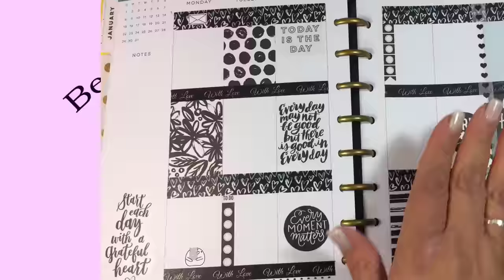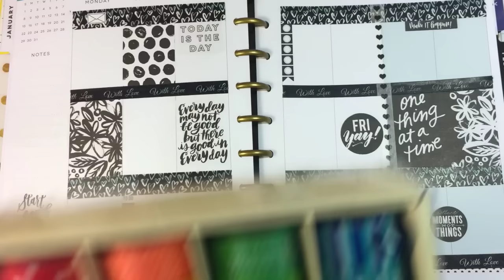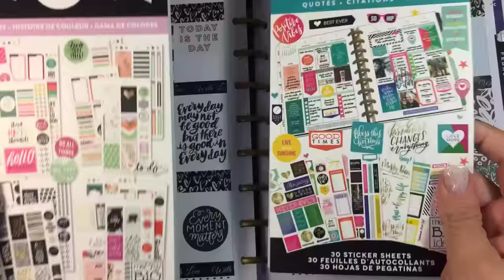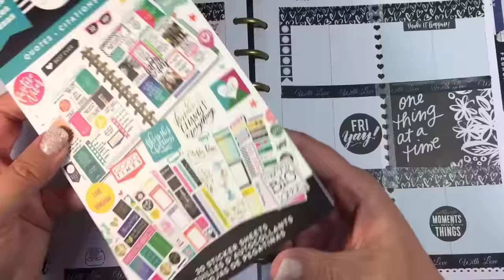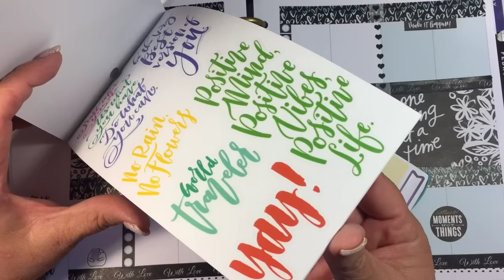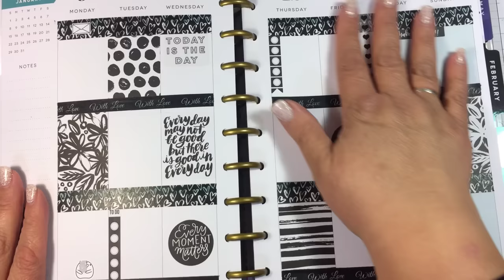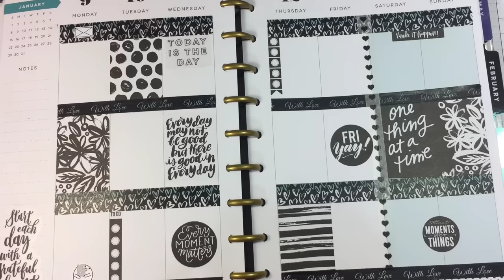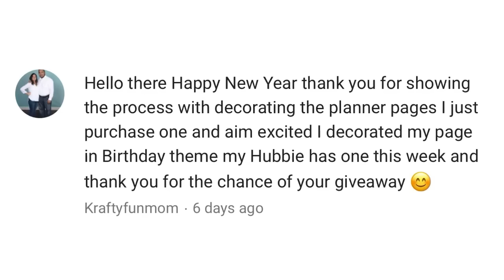Plan With Me - 365 Create Happy Planner - For Beginners